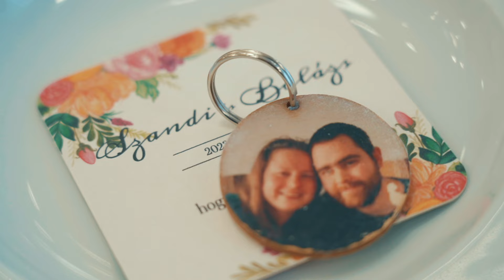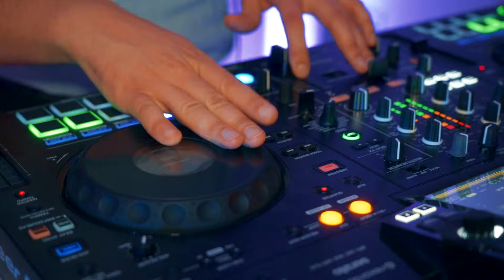{Alexandra & Balázs} {összefoglaló klip} {2023.10.21.}